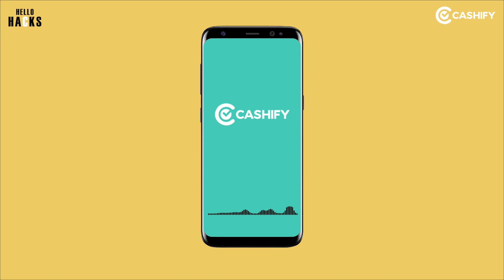10 Best Pubg Tricks and Hacks | Chicken Dinner Pakka Milega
Hello Dosto
Is video mei hum pubg ke kuch aise hacks aur tricks bta rahe hai jo aapko pro banne mei madad kar sakta hai. Saath hi mei yeh tricks aur hacks aapko madad karega chicken dinner karne mei. Aap in sab tricks aur hacks ki madad se apni game ki performance ko improve kar sakte hai.

Cashify के Youtube चैनल से जुड़े रहें और हमेशा हर चीज़ के बारे में अपडेट रहें।

Download CASHIFY's app from this link to sell your old phone or visit our

अपने पुराने फोन को बेचने के लिए इस लिंक से CASHIFY का ऐप डाउनलोड करें या हमारी वेबसाइट पर जाएं